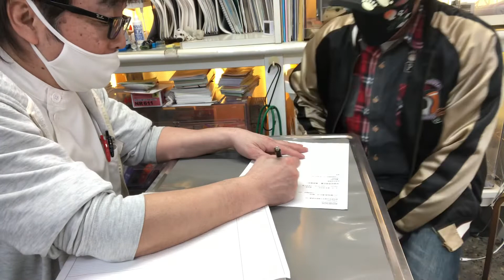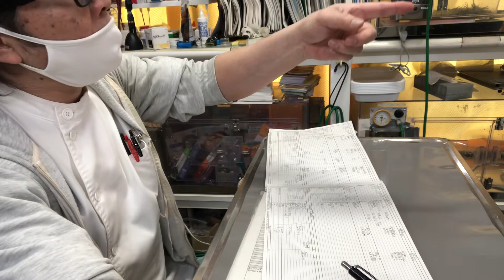⑩トイプードルのチャックちゃんのお迎え、お話